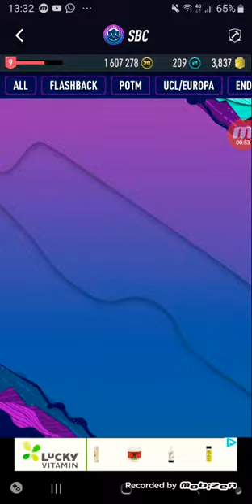Jeff Reine-Adeleide SBC - Lösung